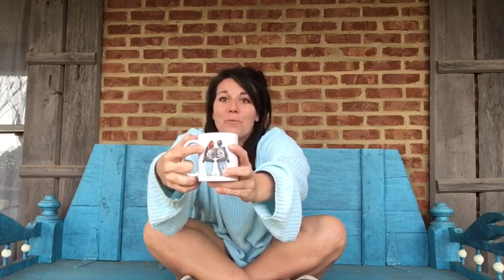What Do Tears of Joy Taste Like?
Is This What Tears of Joy Taste Like?

Just a little video I decided to do to recap my year and talk about goals (yes I jumped on that bandwagon). So much has changed and I look forward to seeing what this year has in store for me, but I’m just gonna take it one day at a time.